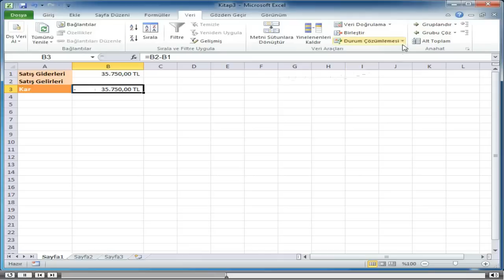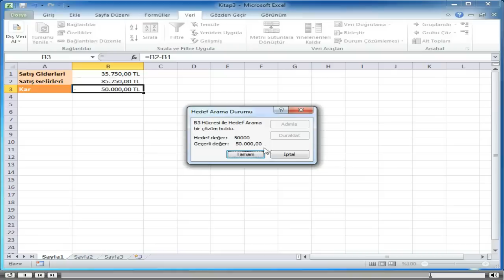Excel, ileri seviye_3-Veri Analizi_12-Hedef Ara